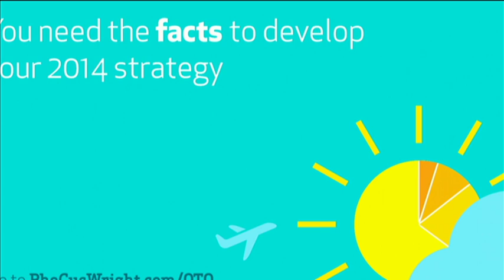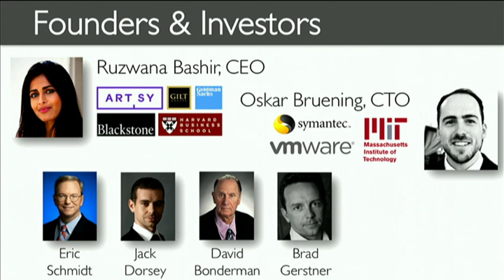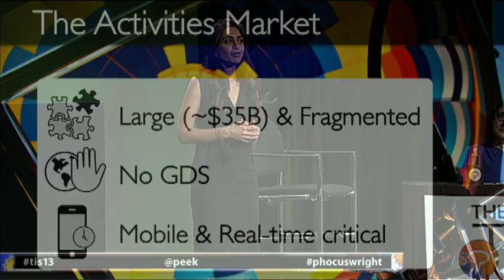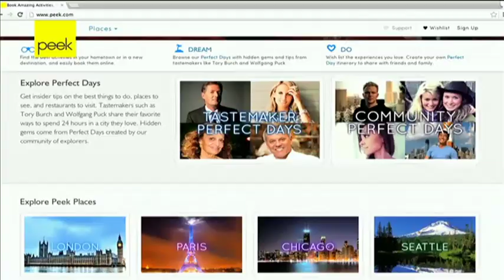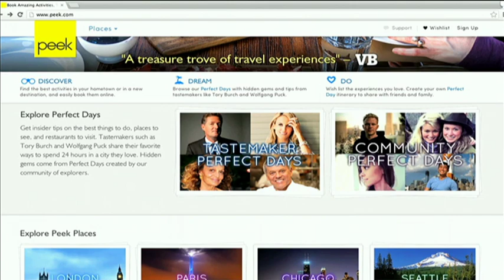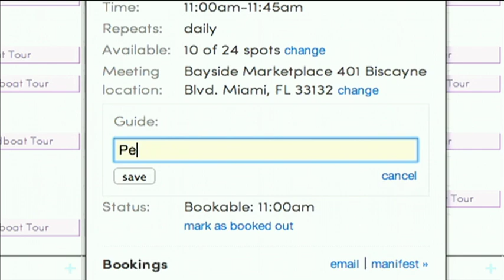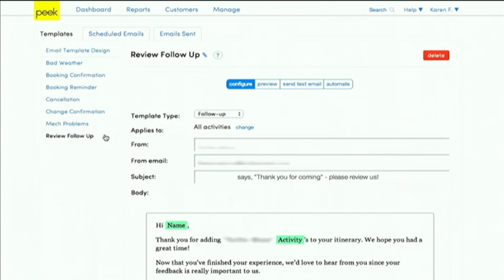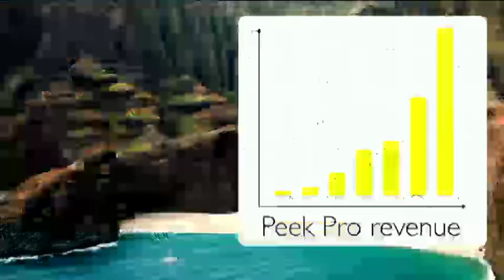Award-Winning Presentation by Peek.com's CEO Ruzwana Bashir at PhoCusWright 2013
Peek.com's CEO and co-founder Ruzwana Bashir presents at the Travel Innovation Summit at PhoCusWright 2013. Peek.com took home the People's Choice Award for Travel Innovation.